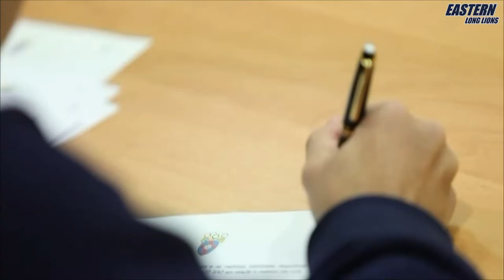「港足發芽夢」-- 小腳印・大舞台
「一仔」梁𧙗維登陸葡甲，四名小將亦獲邀到法乙索察青年軍試腳。東方龍獅近年啟動「Project E」拓展計劃，保送具潛質的年輕球員赴歐洲學法，鼓勵他們追逐職業足球夢，長遠為港隊培育新血出一分力。今集請來球會副主席游永強先生、會務發展總監戴文康先生以及青訓總監黃鎮宇先生，為大家介紹東方龍獅未來的發展方向。